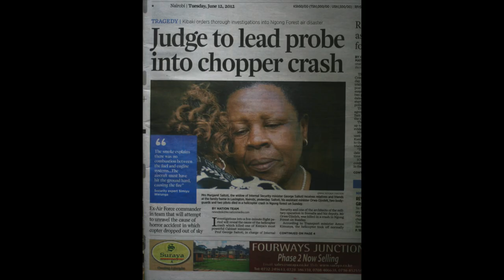Emma Nzioka 2018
OFDF Cinematographer application, 2018
Film making experience:
1) Logger and Data wrangler - Biggest Loser Asia TV series, 2008
2) OFDF Cinematography workshop - Mentor Bella Halben - 2013
3) OFDF Camera Assistant workshop and Focus Puller for movie 'Kati Kati' -  mentored Jutta Pollman, Patricia Lewadoski - Directed by Mbithi Masya 2015
4) Camera Assistant for Movie 'Maria' - Directed by Mark Ndungu - 2016
5) Camera Assistant and Location scout - Sense 8 Season 2 - 2016
6) Camera Operator movie 'The better option' - Written and directed by Oprah Oyugi - 2017
7) Locations scout and Unit member for movie 'Supa Modo' Directed by Likarion Wainaina
8) Director for KRA - Lipa Ushuru Campaign short online videos and TV advert - 2017